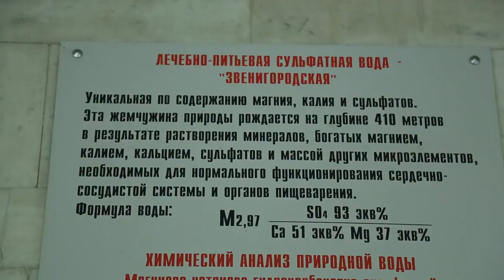СКК Подмосковье Санаторий «Звенигородский»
Санаторий «Звенигородский» расположенный в древнем городе Звенигороде в 47 км. от Москвы, в лесопарковой зоне на левом берегу Москвы-реки и в 5 минутах от главных достопримечательностей города – краеведческих музеев и Саввино-Сторожевского монастыря.

Номерной фонд расположен в двух 5-ти этажных спальных корпусах с лифтом. Столовая располагается в корпусе №3. Все корпуса отдельно стоящие здания.

Отдыхающим предоставляется 3-разовое питание по системе "заказное меню". В меню предусмотрено 5 пищевых диет: основной вариант, низкокалорийная, щадящая, высокобелковая, низкобелковая. По показаниям готовится индивидуальный стол.

На территории здравницы есть собственный бювет с минеральной водой "Звенигородская".